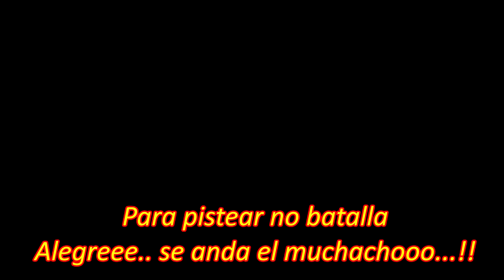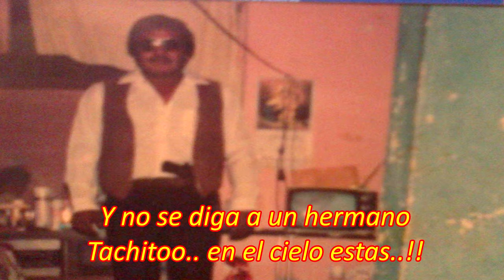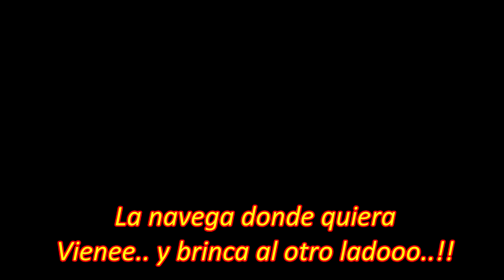corrido tereso escareño modif con voz